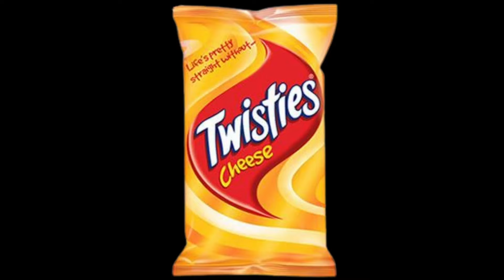NEW YEAR'S EVIL - REWIND Movie Review